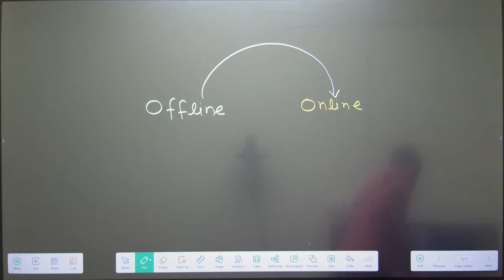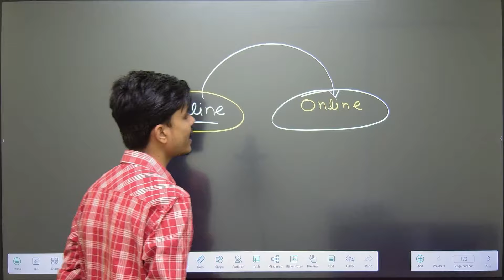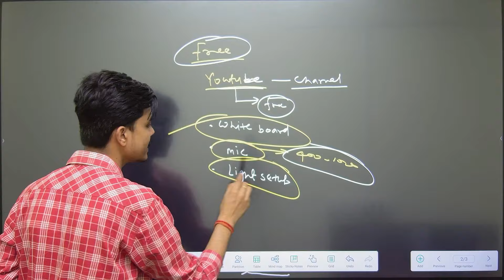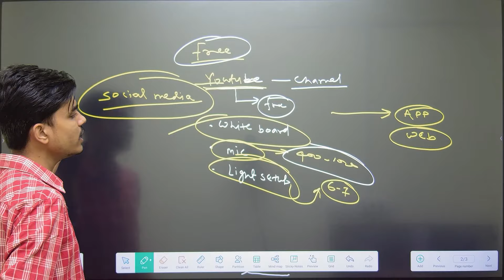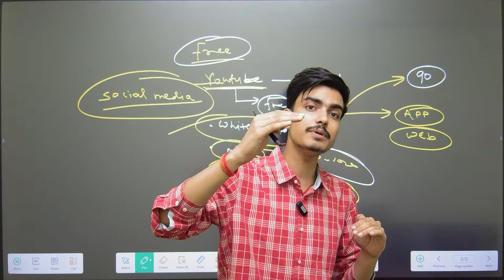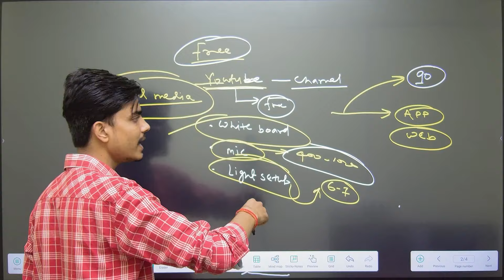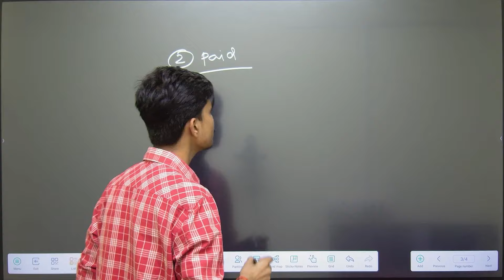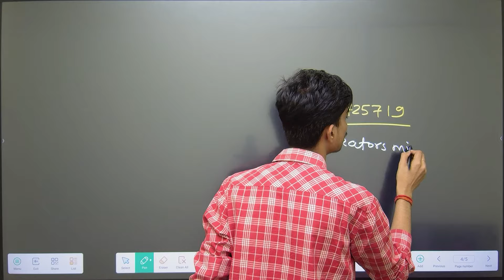Offline और Online दोनों एक साथ कैसे पढ़ाए | Online Teaching Kaise Karen | Online Kaise Padhaye 2024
✅ App Development
✅ Website Development
✅ PDF/PPT Designer
✅ Thumbnail Designer
✅ Social Media Management
✅ Growth Partner
✅ R & D Team
✅ Calling Team
✅ Digital Marketing
✅ Content Writer
✅ Technical Team
✅ Graphics Design
✅ Video Editing

what is interactive flat panel
interactive whiteboard
digital whiteboard
Smart infovision
digital whiteboard
interactive whiteboard
online class setup for teachers
online teaching
My New Digital Board 🔥 | Best Digital Board In Patna | Maxhub 75" Price Review & Features
podium
lectern
digial pordium
edusquadz
aakash savkare
smart infovision
ekin
digital lectern
motorized podium
motorized lectern
interactive whiteboard
maxhub android 11
smart board
digital board
interactive whiteboard
maxhub price in india
Best Review | Interactive Flat Panel | Digital Board | Digital Smart Board | Aakash Savkare
Best Interactive Flat Panel For Classroom - Smartboard For Teaching